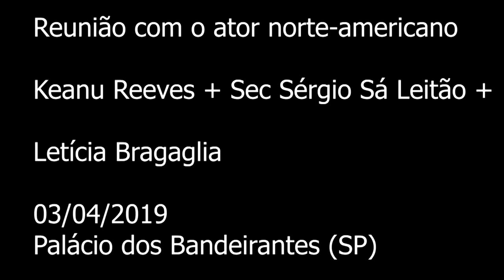KEANU REEVES E JOÃO DORIA - Ator americano vai gravar série em São Paulo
O ator norte-americano Keanu Reeves, famoso por filmes como "Matrix" se reuniu com o governador João Doria (PSDB) nesta quarta-feira, 3.